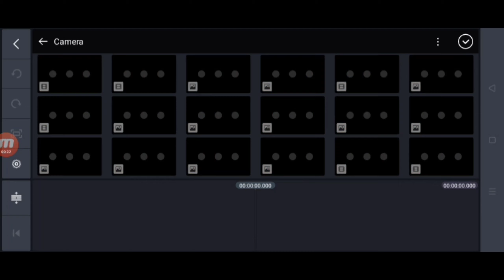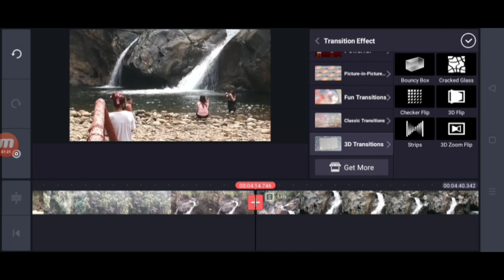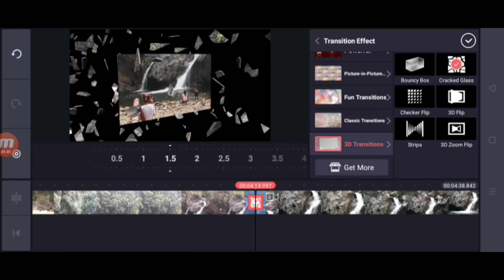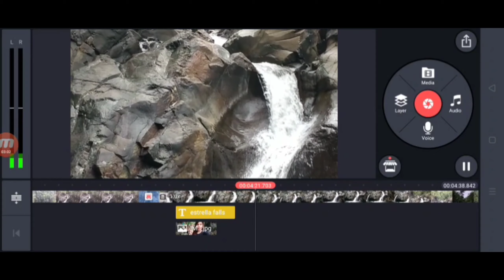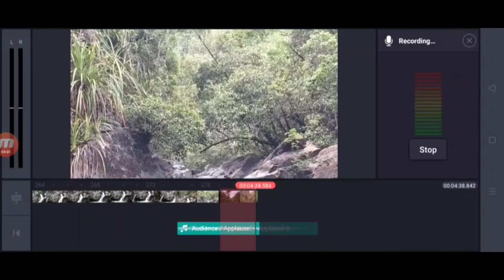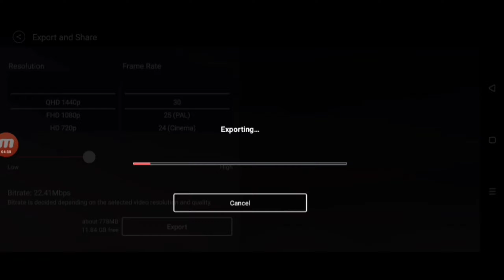HOW TO CREATE A VIDEO USING KINEMASTER